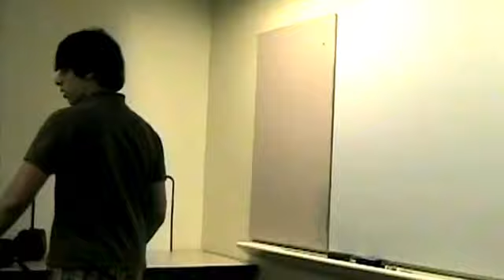hardcore days/ softcore nights- Aqueduct Fan Made Video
fan made video from camp